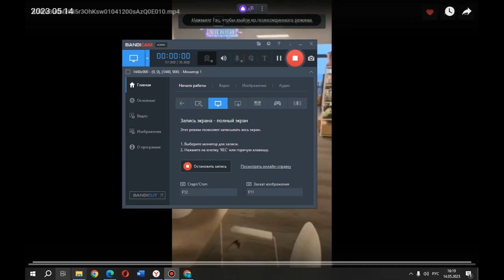Дэн Лунь / Deng Lun. Совещание в Ханьчжоу. 14.05.2023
Прямая трансляция GJX